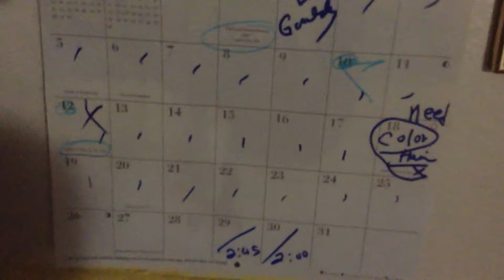Shouldn't there be Halloween in May since there's Christmas in July?